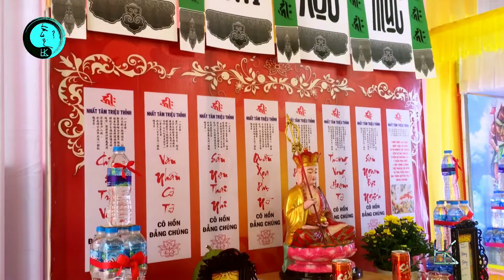Đàn Ngũ Phương 2022